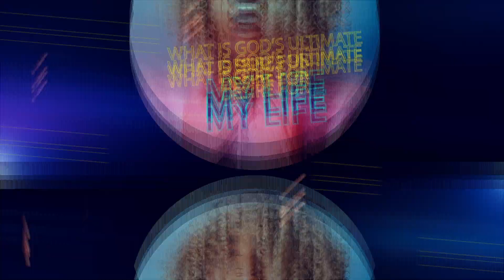God's Spiritual Quarry - Pastor Steve Blanchard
Tithe & Offerings:
You can use "Zelle"

Mail & Offerings:
1385 FM 359 Road Ste# 320